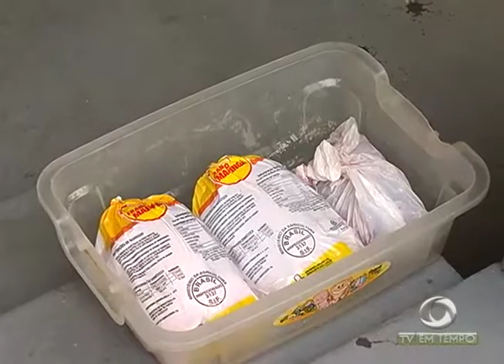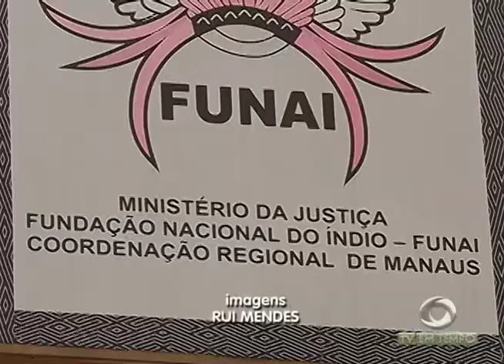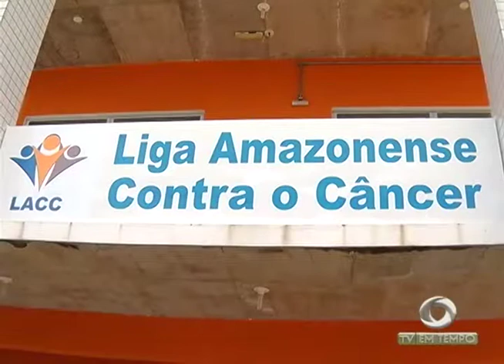MPF investiga possível caso de genocídio em comunidade indígena do alto Solimões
02º BLOCO JORNAL 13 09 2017 - MPF investiga possível caso de genocídio em comunidade indígena do alto Solimões